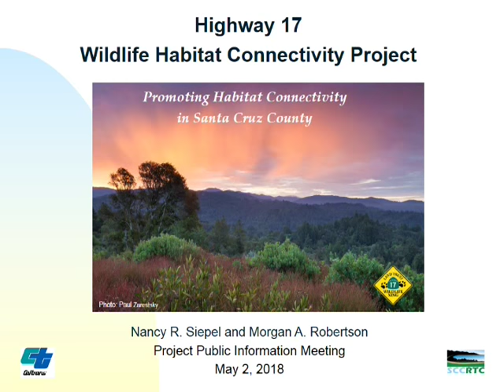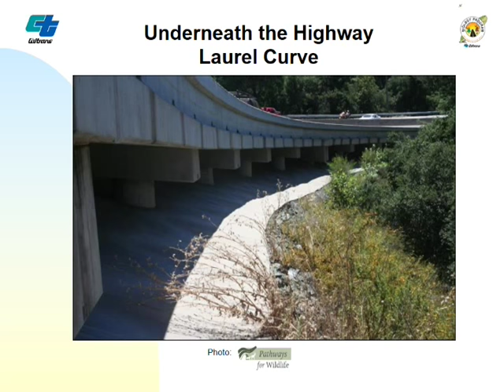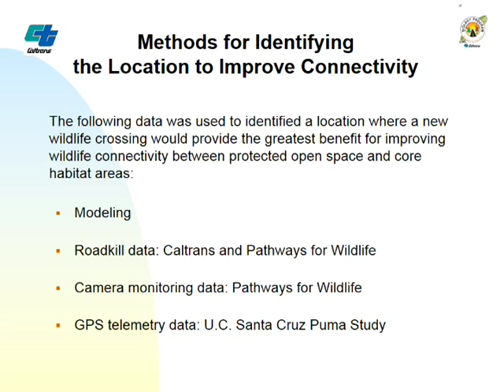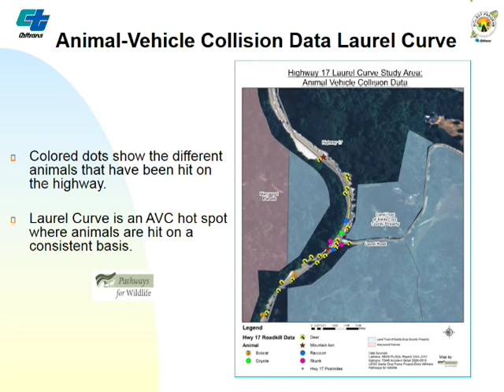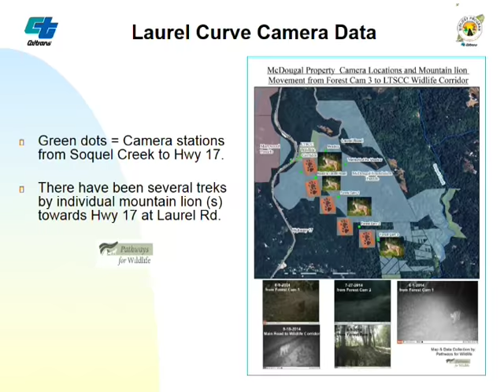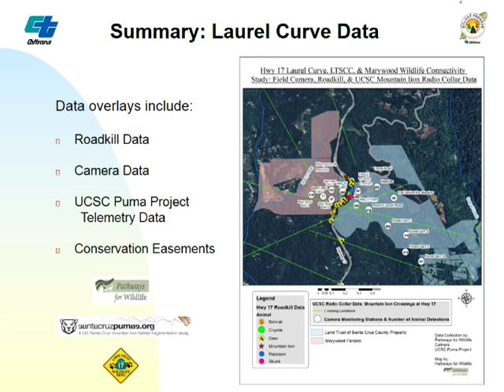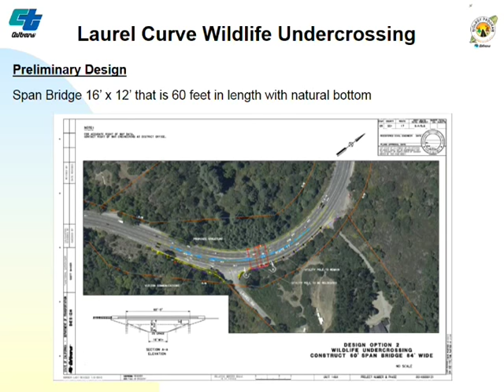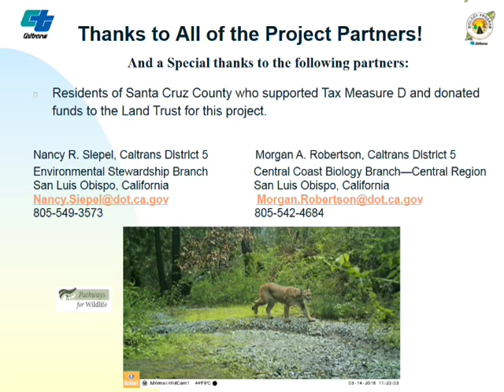Santa Cruz County Regional Transportation Commission 05/03/18